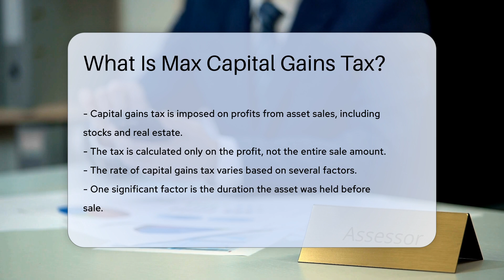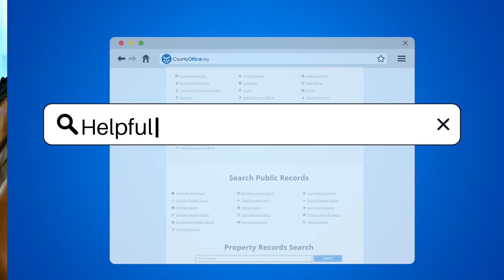What Is Max Capital Gains Tax? - CountyOffice.org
What Is Max Capital Gains Tax? In this insightful video, we delve into the intricacies of capital gains tax—what it entails, how it is calculated, and the various factors influencing its rates. Discover how capital gains tax applies to assets like stocks, real estate, and investments, and learn why the duration of asset ownership plays a crucial role in determining tax rates. Uncover the disparities between short-term and long-term gains, and explore the potential tax benefits associated with each. Gain valuable insights into exemptions and deductions that could impact your tax liability, such as exclusions for the sale of a primary residence under specific conditions. Stay informed about the evolving landscape of tax laws to make informed financial decisions.